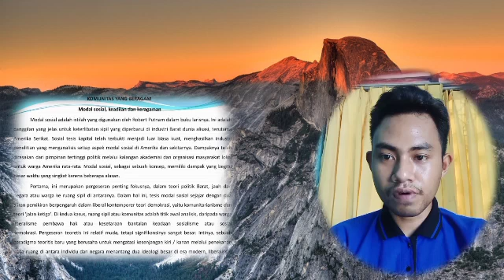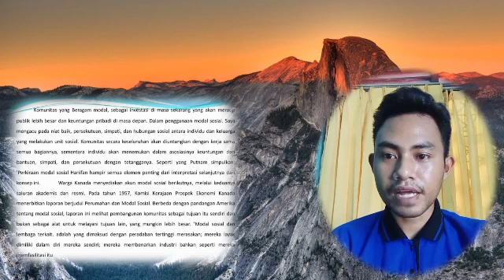KAJIAN MASALAH SOSIAL(3)